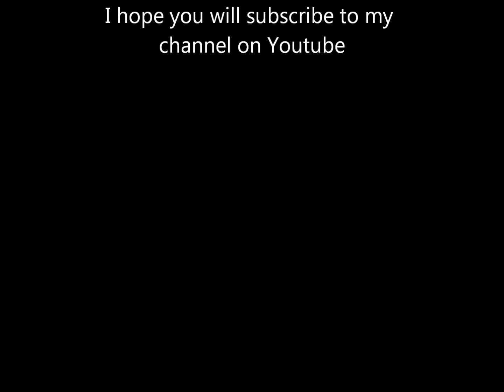Dalton Mullins practicing on a Stratocaster guitar - Stevie Ray Vaughan style